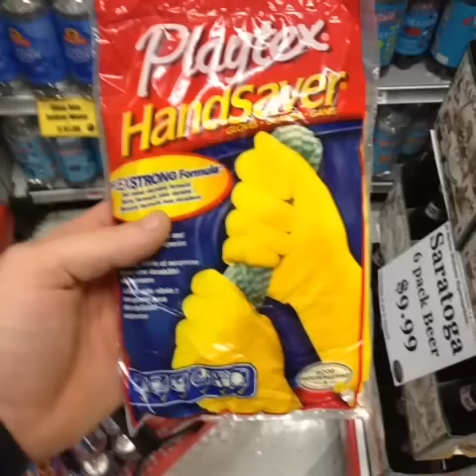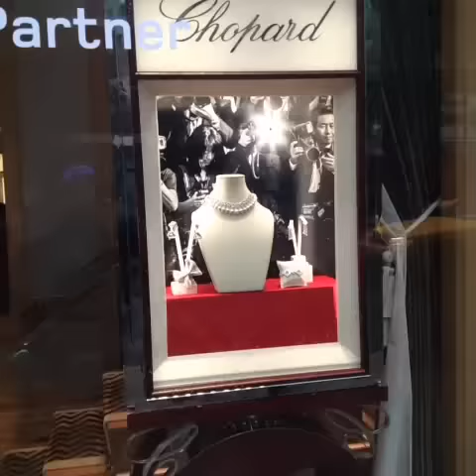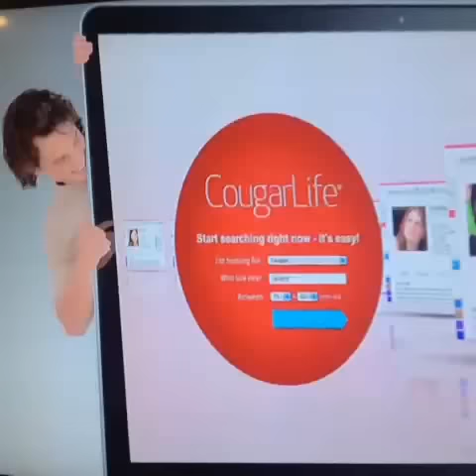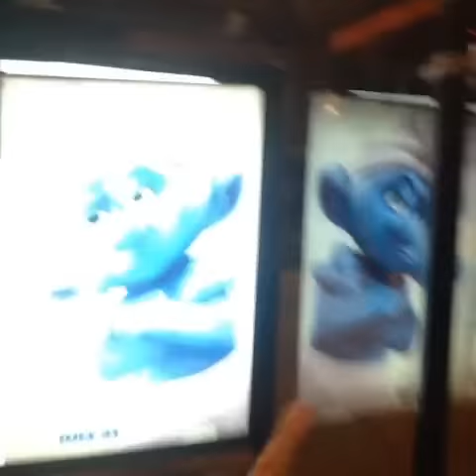Conner O'Malley Vine Compilation: The Transformation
Conner's Vines tell the story of a man very publicly and very loudly slipping into a state of shattered, bewildered madness before being reborn in the desert as some type of disoriented creature. From Apr/May 2013 to Dec 2014, 6 seconds at a time.